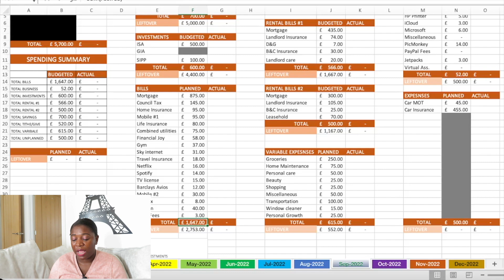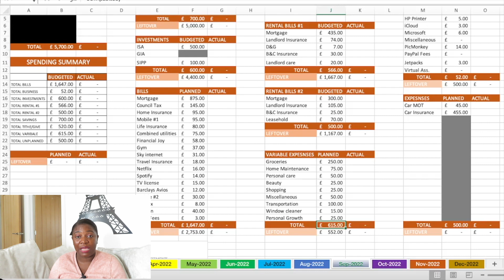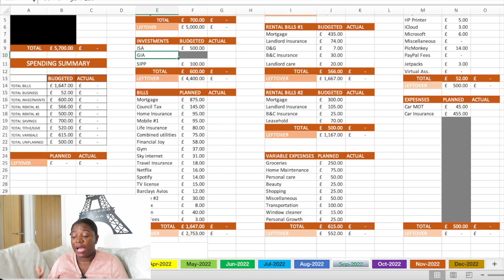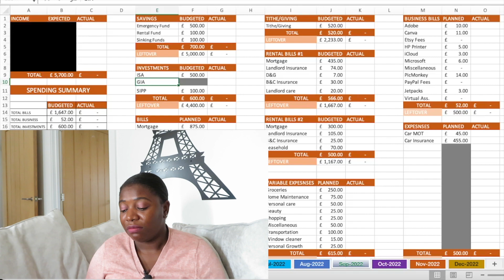SEPTEMBER MONTHLY RESET ROUTINE| Sep-2022 Budget with me| Goal Setting & Recap| Plan with Me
Welcome to my September monthly reset routine video where I am recapping the goals I set in Aug-2022, planning my budget and setting new goals for September-2022